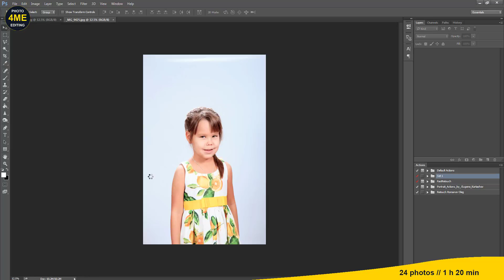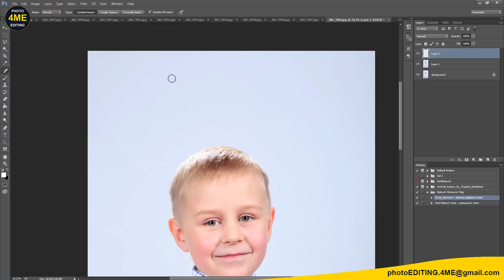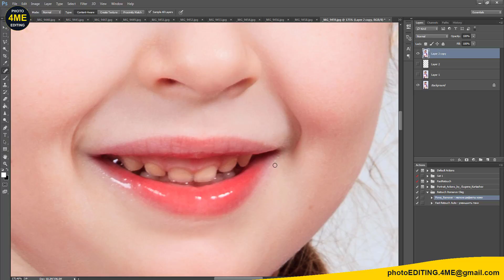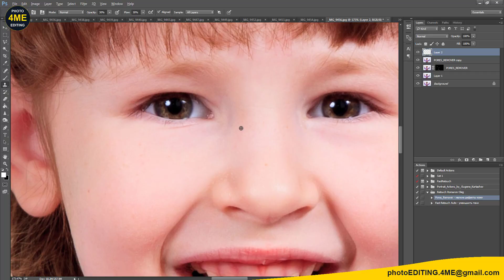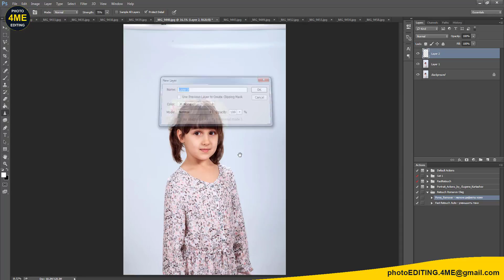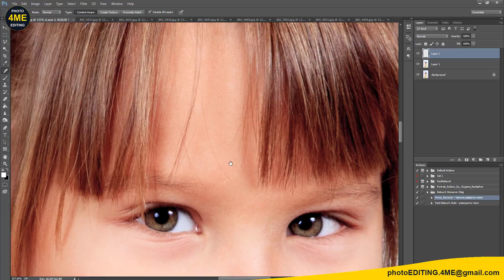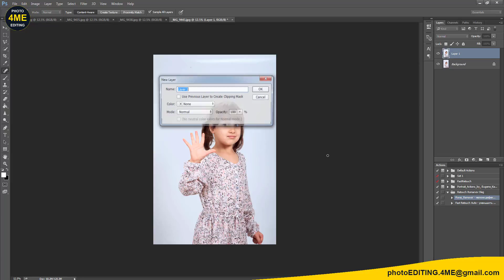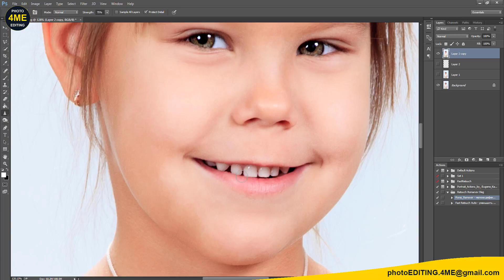Retouch photo in Photoshop